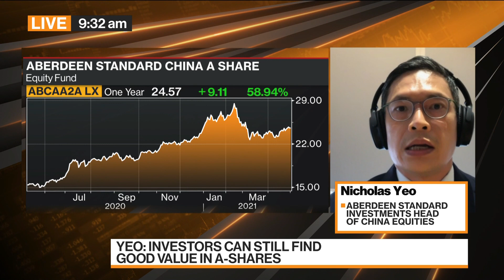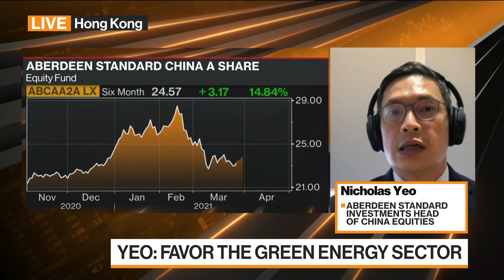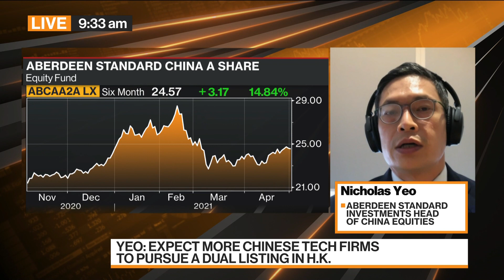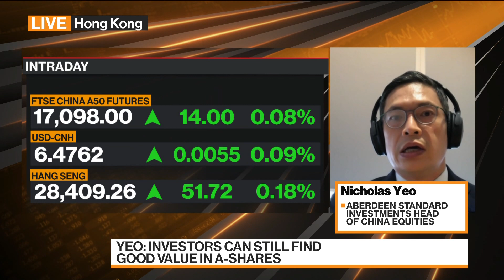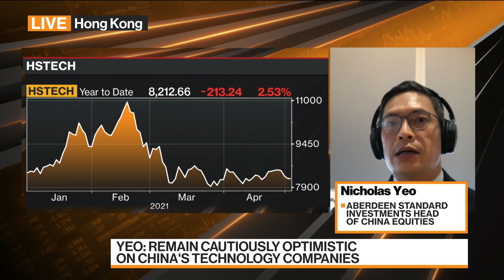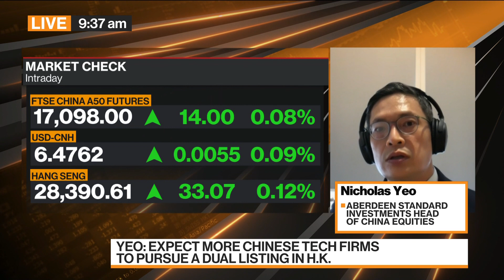Chinese Market Correction Was Healthy: Aberdeen’s Yeo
May.03 -- Nicholas Yeo, head of China equities at Aberdeen Standard Investments, discusses the Chinese markets, and where he’s finding opportunity. He speaks on “Bloomberg Markets: China Open.”